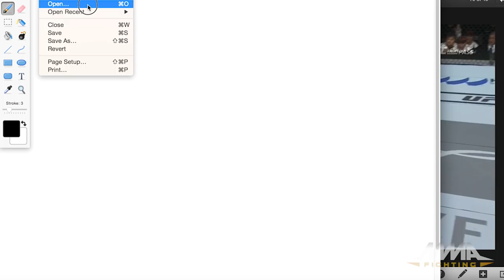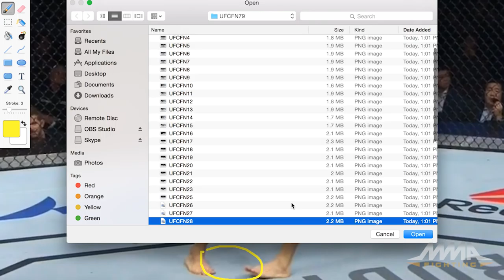Monday Morning Analyst: UFC Fight Night 79 breakdown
After UFC Fight Night 79: Benson Henderson vs. Jorge Masvidal, we take a brief look at the card, but go in depth on rising prospect Doo Ho Choi after his first-round TKO of Sam Sicilia. Pictures and explanations included. This is the Monday Morning Analyst with Luke Thomas.